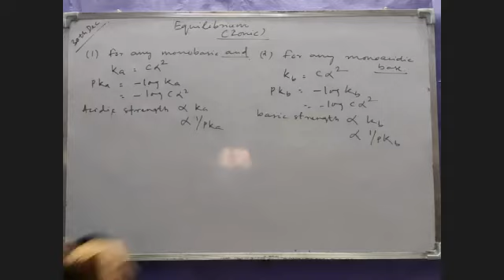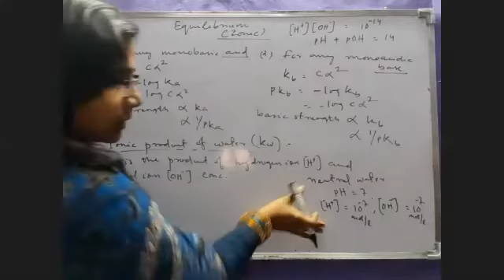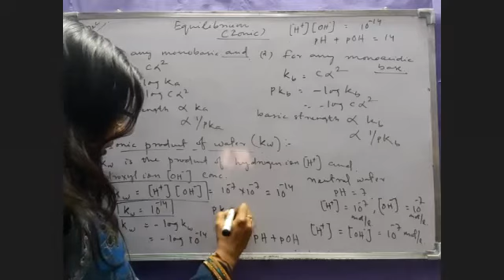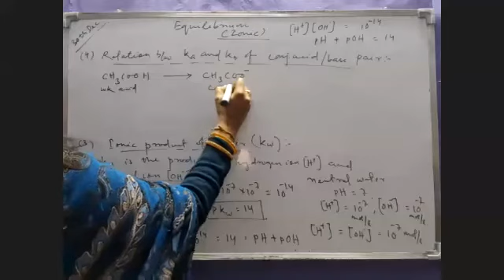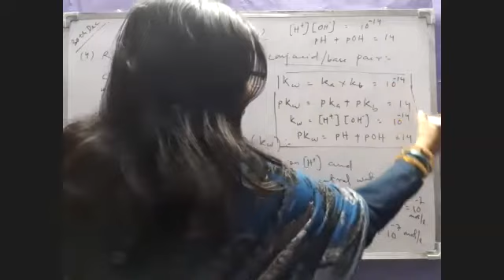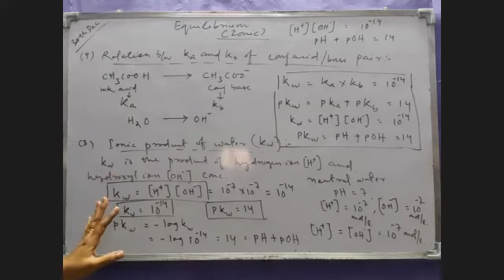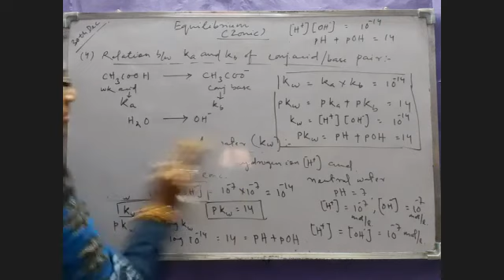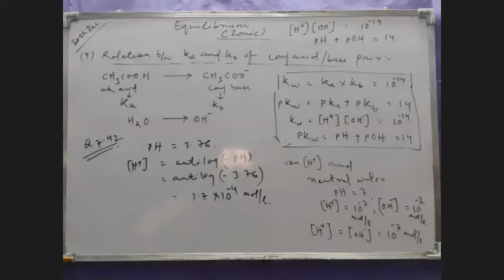Ionic equilibrium, lecture 24, class 11th, Chemistry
lecture by Er Swati ma'am, Pinnacle Institute, New Delhi